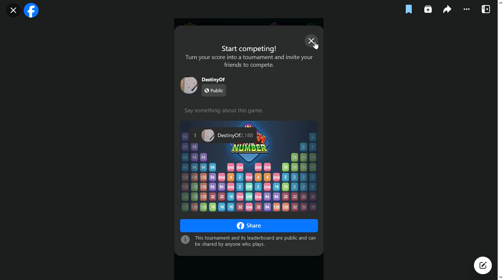SlowPCGaming Match the Number 10-03-2023a